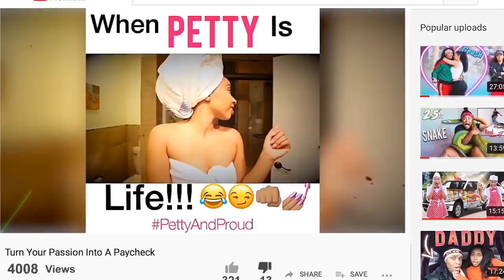Why my Crush DOESN'T want to be my GIRLFRIEND?(THE TRUTH) | EZEE X NATALIE